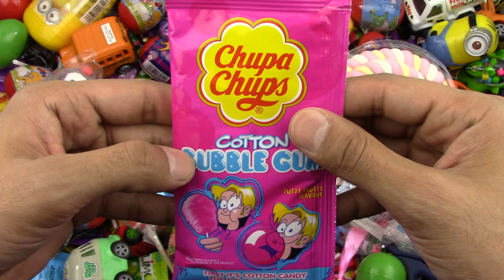Huge Party in My Tummy with Yummy Lollipops